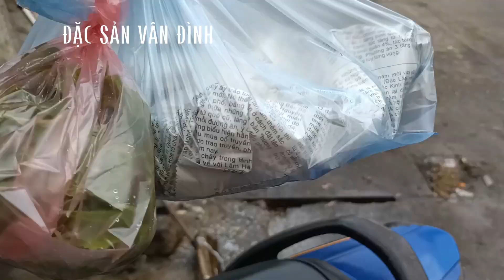Đặc sản Vịt Quay Vân Đình, Hà Nội